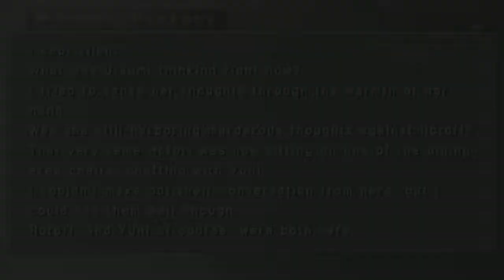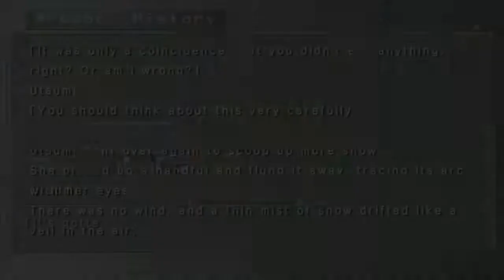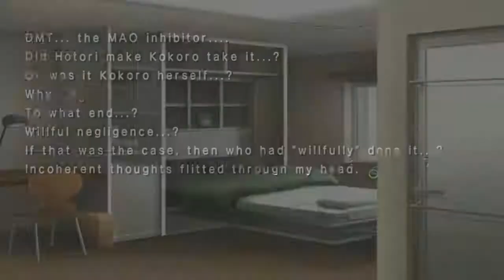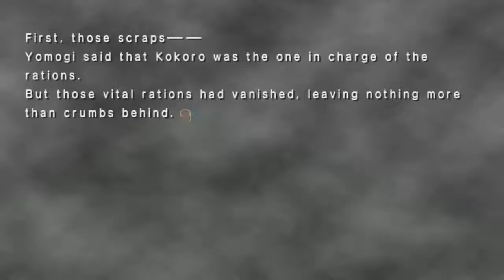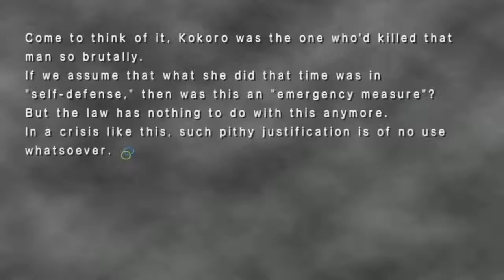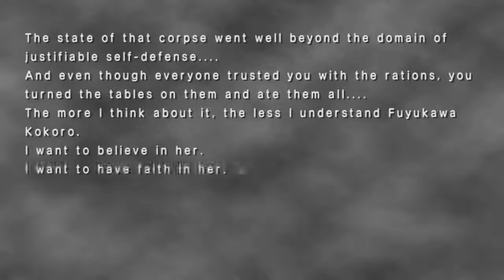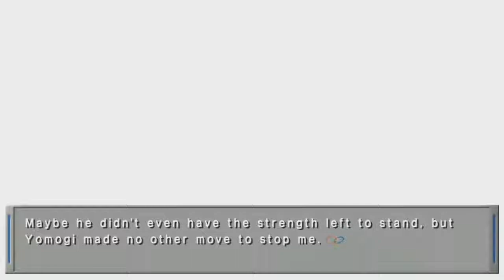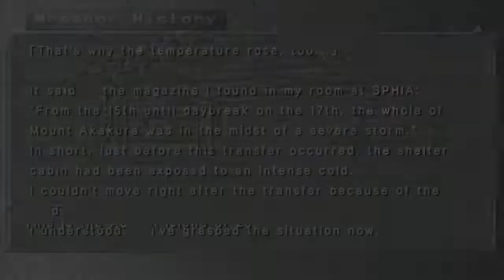True Reality (Remember11 - The Age of Infinity) || Part 44 || Antidote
Remember 11: The Age of Infinity is a visual novel video game developed by KID. It was originally released on March 18, 2004 for the PlayStation 2, and has later been ported to Microsoft Windows, PlayStation Portable, iOS, and Android. The game is the third entry in the Infinity series; it is preceded by Never 7: The End of Infinity and Ever 17: The Out of Infinity, and followed by 12Riven: The Psi-Climinal of Integral and Code_18.

The game follows Cocoro Fuyukawa and Satoru Yukidoh, who frequently experience a phenomenon that makes their minds switch place with each other, putting them in the other person's body. Cocoro is stuck in a blizzard in an emergency cabin on a mountain together with three other people, while Satoru is in an institute for the treatment of mentally ill criminals, having lost his memory. The player takes the role of Cocoro, and reads the story while occasionally making choices that affect the course of the story, attempting to keep her alive for seven days; after doing so, they are able to play through the seven days from Satoru's perspective as well.